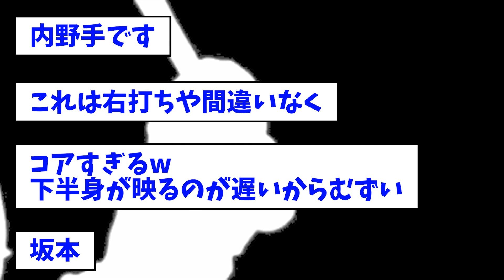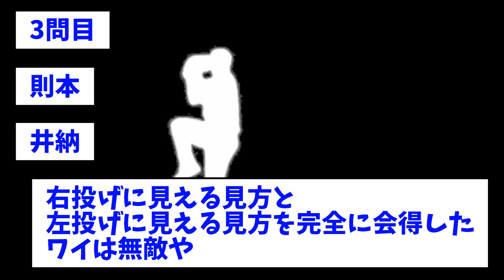【正解率３％】シルエットでプロ野球選手当ててみようクイズ！【なんJ反応】